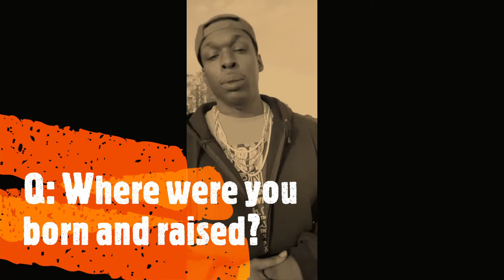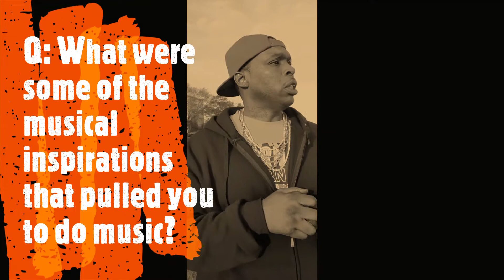WOLF'S Interview Pt 1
Drain Campaign Presents a look into artist Don Lobos and the Viewz from the 757. We asked the questions you wanted to know and there is more to come.

Need something Grown and Sexy to listen to? Need help setting the mood?